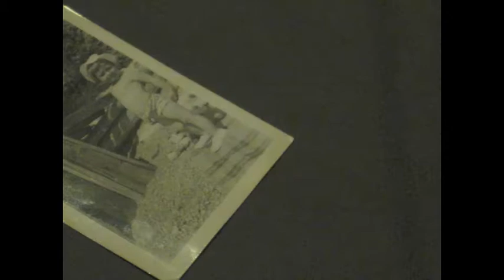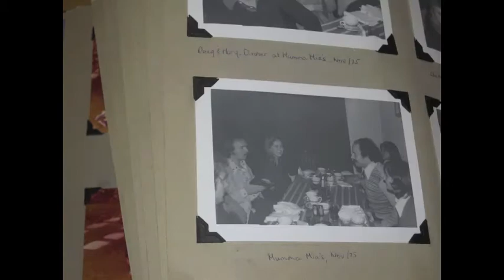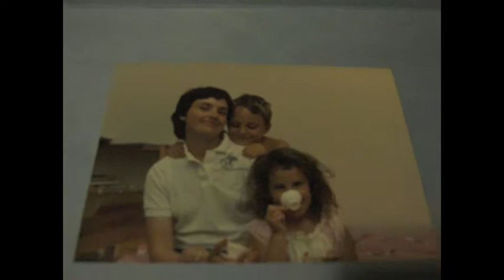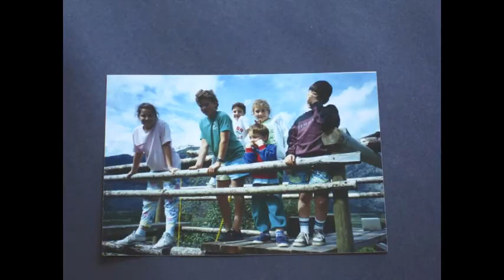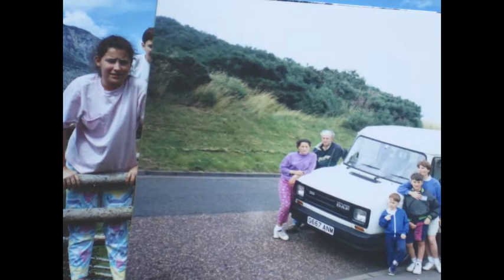Mom turns 60!